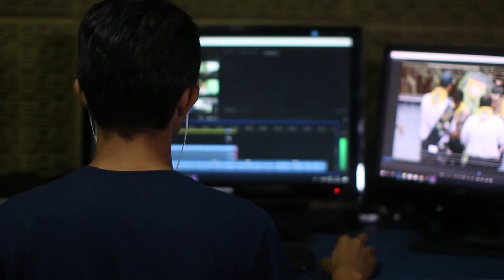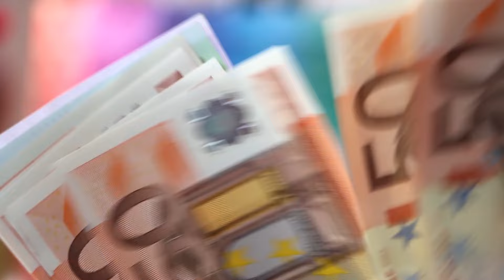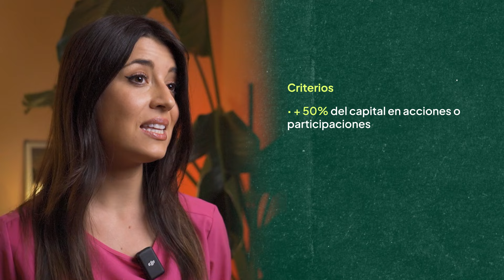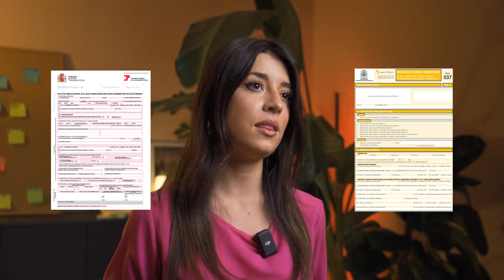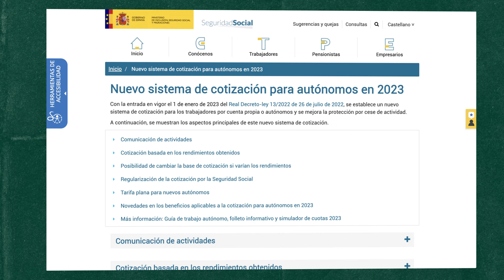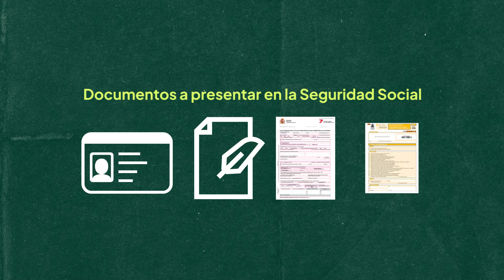¿Qué es un AUTÓNOMO SOCIETARIO? | Requisitos, cuota, y obligaciones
🤔 ¿Qué es un AUTÓNOMO SOCIETARIO?

Si estás pensando en emprender en España, este video es imprescindible para ti. Descubre qué son los autónomos societarios y cómo puedes convertirte en uno. Te explicamos en detalle la diferencia entre un autónomo societario y un autónomo tradicional, cuánto paga de cuota un autónomo societario, y cómo darte de alta en la Seguridad Social.

Aprende sobre las diferencias clave, las condiciones, las responsabilidades, y las ventajas e inconvenientes de ser un autónomo societario. Este video te ayudará a tomar la mejor decisión para tu futuro empresarial.

📢 Esta guía completa es perfecta para quienes desean emprender en España y asegurarse de gestionar su negocio correctamente.

🚀 PRUEBA Quipu GRATIS durante 15 días para llevar tu negocio al siguiente nivel

⏰ ÍNDICE:

00:00: Introducción
00:39: ¿Qué es un autónomo societario?
02:24: ¿Quiénes están obligados a ser autónomos societarios?
03:47: ¿Qué diferencias hay entre un autónomo societario y un autónomo “al uso”?
05:50: ¿En qué casos compensa más ser un autónomo societario o un autónomo persona física?
06:04: Alta en Hacienda y en la Seguridad Social como autónomo societario
06:35: Cotizaciones y cuotas: ¿cuánto paga un autónomo societario a la Seguridad Social?
08:17: ¿Cómo darse de alta como autónomo societario?

📥 ¿Quieres estar al día de todas las novedades sobre facturación y fiscalidad para autónomos y empresas?